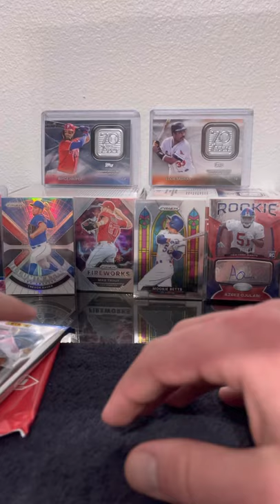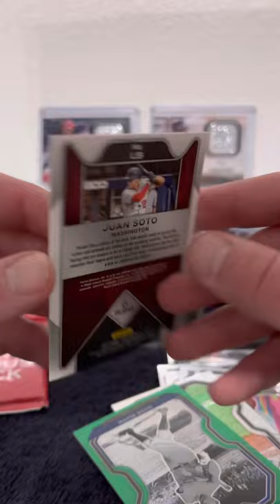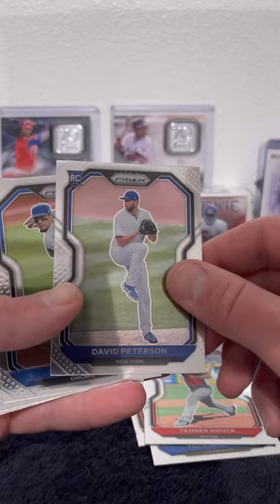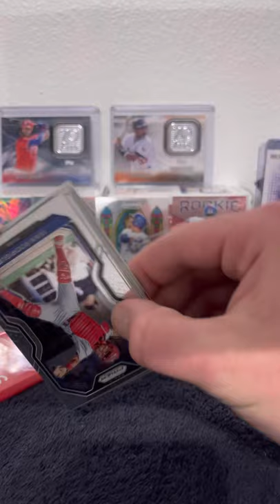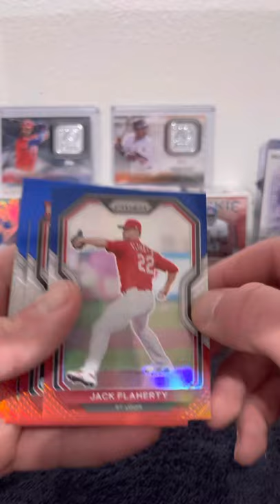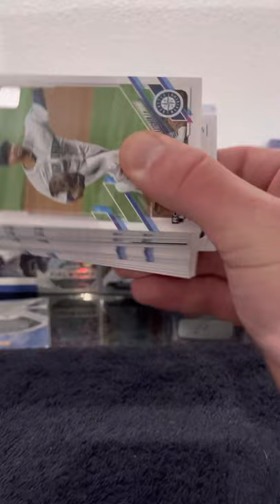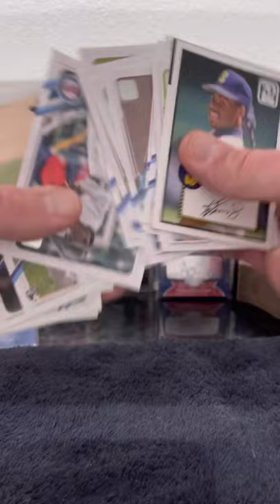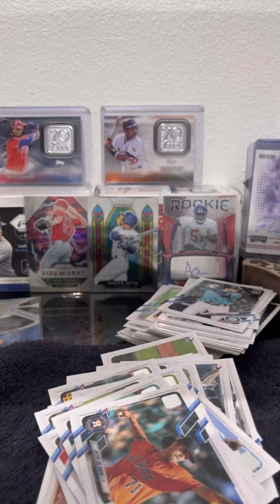Ripping 3 more 2021 panini PRIZM baseball fat packs and a TARGET topps UPDATE SERIES 2021 hanger!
3 more fat packs of panini prizm baseball 2021, with the red,white and blue parallels, and 1 more 10$ hanger box from target!  Fun rips.   Have a blessed night!